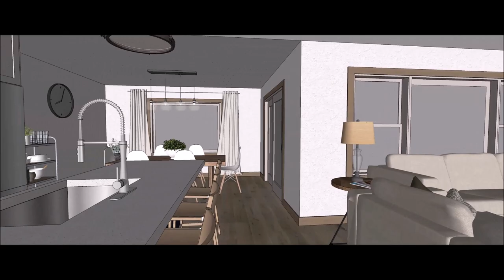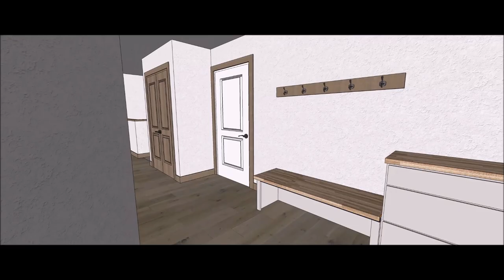3321 Mockingbird Way - Walk Through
This tailored homes offers 3 bedrooms and 2 full baths located in the convenient Casey's Meadow Subdivision.

This home has been independently inspected and verified for efficiency and comfort with an average monthly heating and cooling bill of just $37!

The large kitchen with 9 foot island is perfect for entertaining while the stained and painted woodwork with tasteful lighting selections create a warm and bright environment.